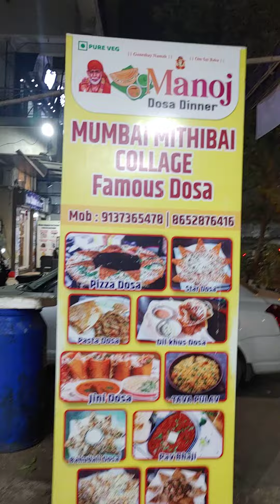Mumbai ka sabse sa famous dosa wala paneer chilly dosa try kar ka dekho